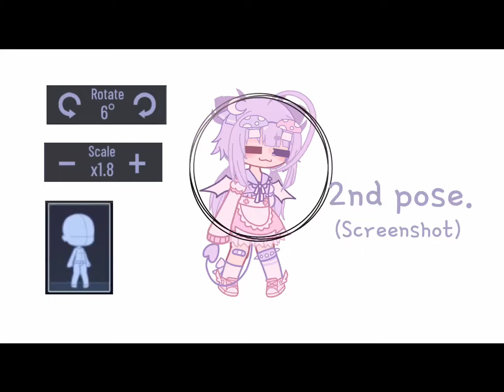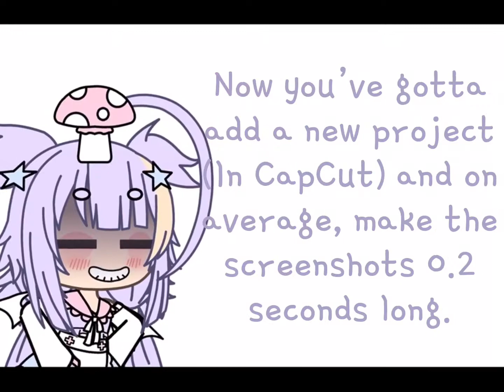CURE FOR ME DANCE TUTORIAL (no tween) 💕